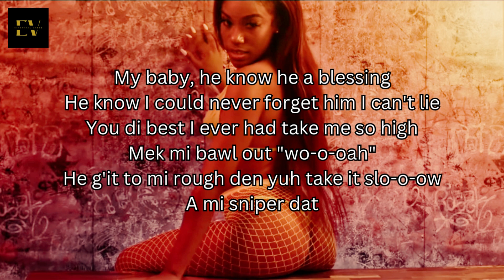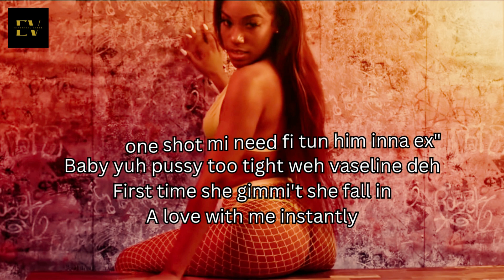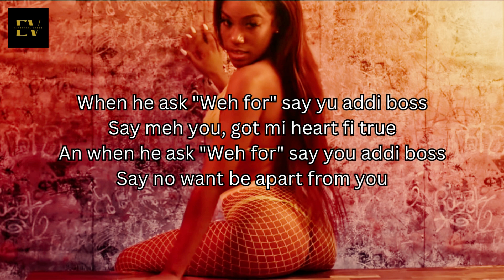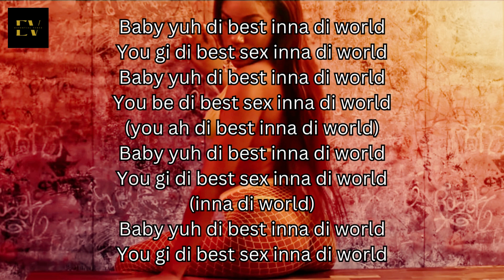Monea x Dexta Daps - Inna Di World (Sniper) [2019] (Lyric Video)